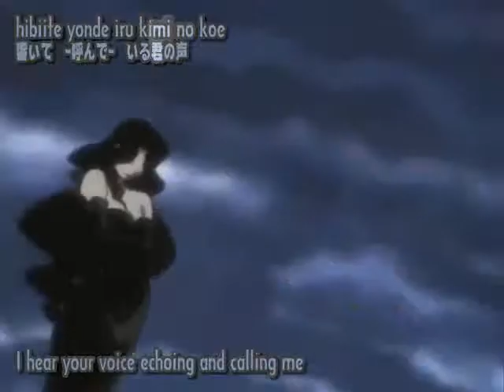Full Metal Alchemist Preview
Its a Preview to a New AMV's its FMA so comment if you like it and i just did this to tell you about FMA things so hope you enjoy also sorry about the ending if you don't like it. (Edited) All Copyright Material Belongs to Viz Media/TV Tokyo. Belongs To Original Owners